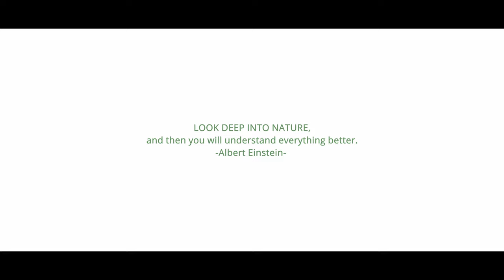The BANDIPUR SAFARI | Radhika Narayan | Prashanth Nayaka | Panidhar | Ashwin P Kumar | Goutham | KFD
Presenting The Bandipur Safari & Wilderness Experiential visual story featuring our Kannada film actress Radhika Narayan (Rangitharanga Fame)

Special Thanks
SANJAY MOHAN IFS, PCCF HOFF
VIJAYKUMAR GOGI IFS PCCF WL

SUBASH MALKHADE IFS
JAGAT RAM IFS
SP YADAV IFS
N S MURALI IFS
MANOJ KUMAR IFS
HEERALAL IFS

NATESH IFS CF & Director, Bandipura
SUMIT PATIL IFS ACF, BANDIPURA

Ravi Kumar SFS
Paramesh SFS
ALL STAFF OF BANDIPUR TIGER RESERVE

Film Crew

Director | Dop: PRASHANTH S NAYAKA
Cinematographer: PANIDHAR REVANUR
Executive Producer: GOUTHAM SHANKAR
Music Director: ASHWIN P KUMAR
Associate Director: AKSHAY G PARVATH
Field Producer: RAJESH P NAYAK & GOPINATH C R
Colourist: KARTHIK MURALI
Focus Puller: NANDAN
Line Producer: RAM GOPAL CHAKRAVARTHY
Production Manager: YOGESH KUMAR MD
Art: SWATHI RAINDROP
Artist Coordinator: SANDHYA RAJU
Costume Designer: Laxmi krishna Label
Hospitality Partner: HARISH - VIVID EARTH RESORT, BANDIPURA
Post Production: THE EDIT ROOM
Rental Partner: BOOK MY LENS